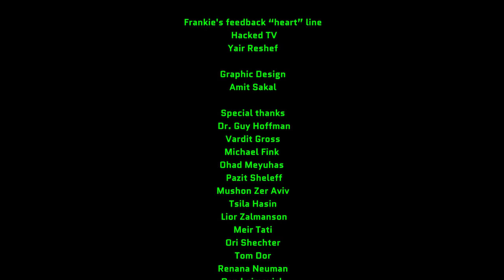Frankie - The Documentarian Robot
Frankie is a documentarian robot that interviews people about their emotions, attempting to ‘learn’ what it means to be human. It responds to emotions both with language and eye movements, creating computer-generated, emotion inspired videos. This short film was created from a collection of Frankie’s interviews. Here you can find the full archive of the robot's research:

A project by: Maayan Sheleff, Eran Hadas, Gal Eshel